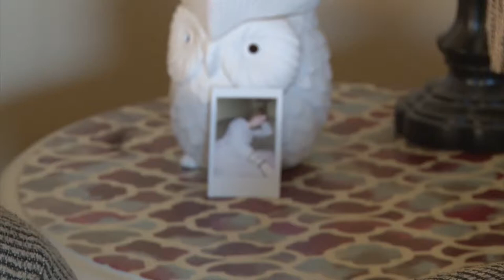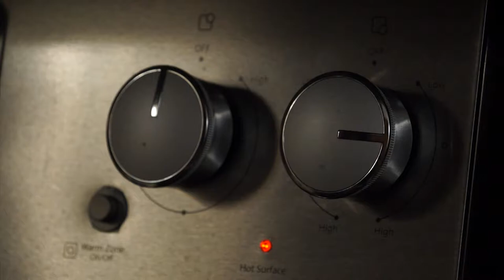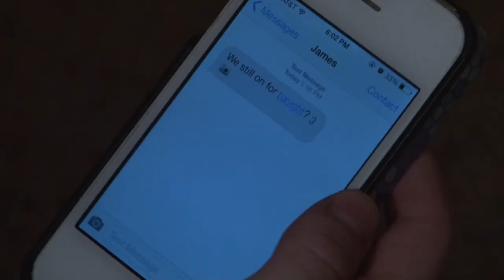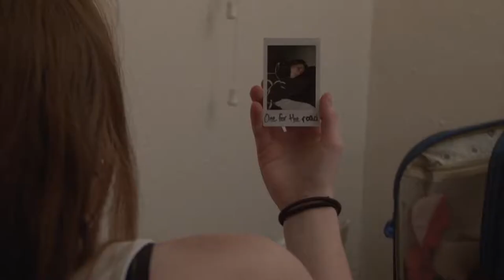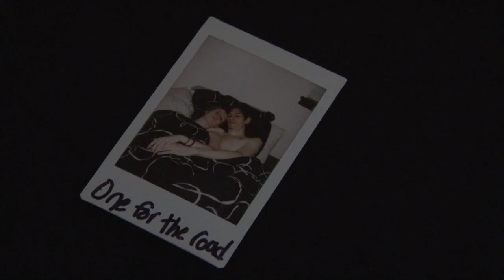One For The Road - Mystery Short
After a date a woman finds pictures inside her house that shouldn't be there.